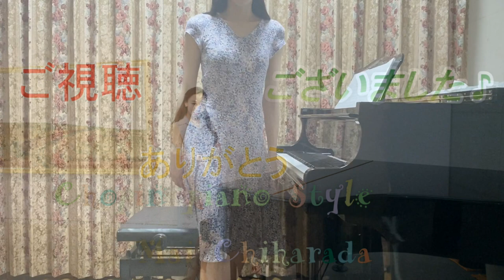【切ない】『 初恋 / 村下孝蔵 』ピアノソロ より切なく感動のカバー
村下孝蔵の名曲「初恋」を、より切なく感動のカバー!　この動画では、昭和歌謡の名曲「初恋」をピアノソロで演奏しています。この曲は、村下孝蔵さんが歌唱し、多くの人々に愛された名曲です。ピアノソロの演奏によって、その美しいメロディーがより一層心に響きます。ぜひこの動画を通じて、村下孝蔵さんの名曲を再度感じていただければ幸いです。

📌【関連動画】

感動 心に響くピアノ 昭和の名曲 村下孝蔵『初恋』を聴く